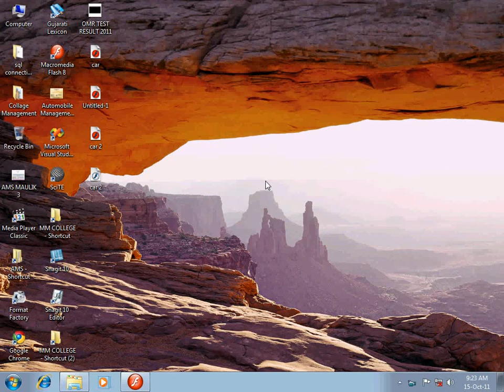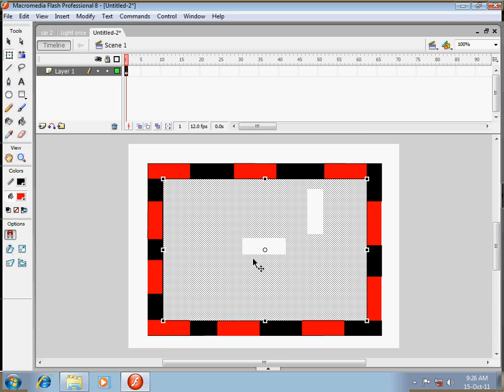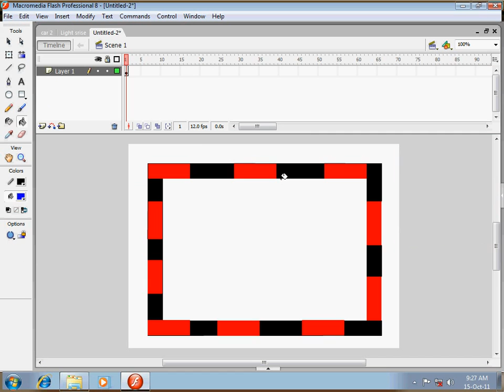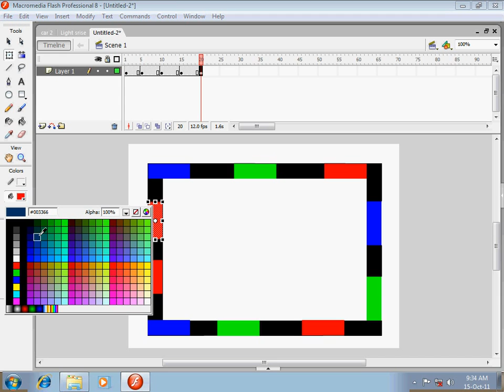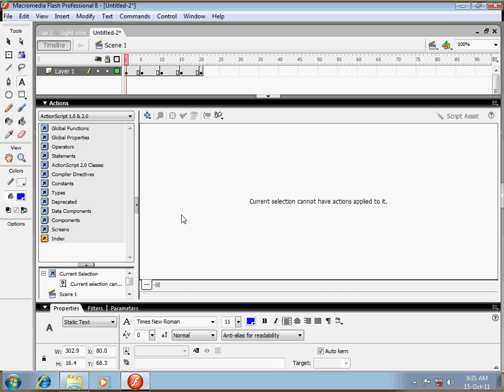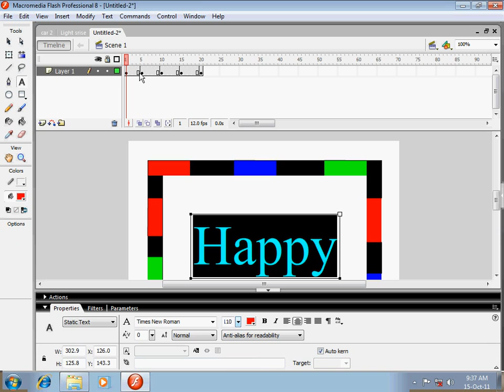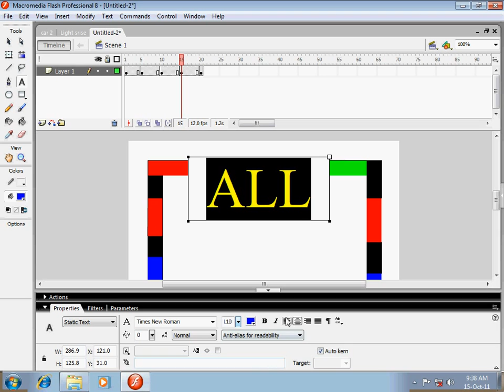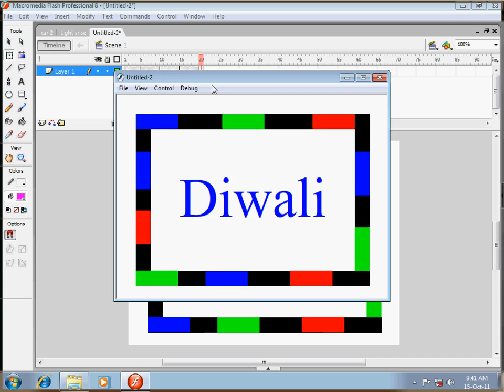Light Series in Macromedia Flash